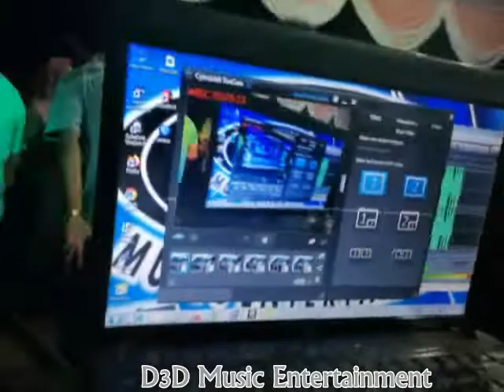Kali Merah (@diazprogressive) cover Eza